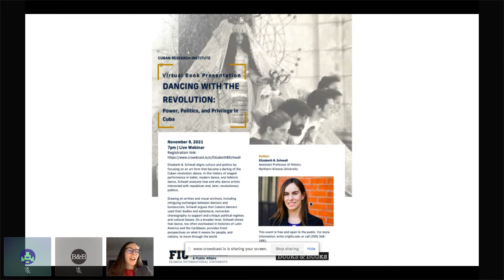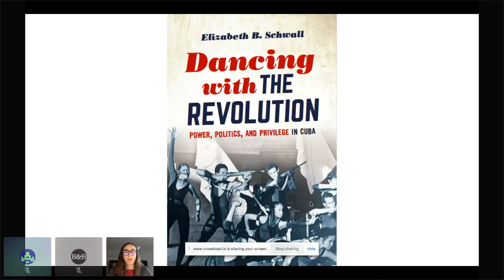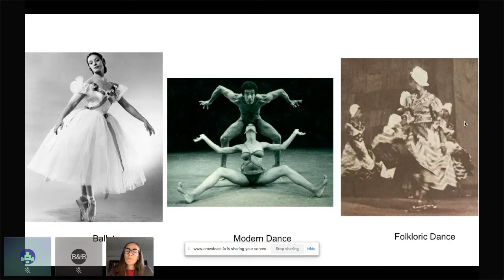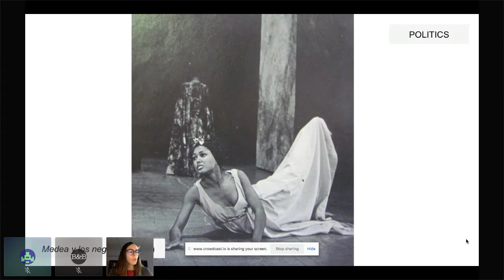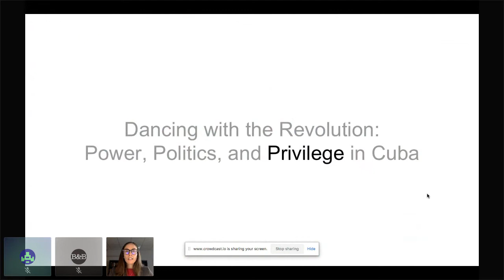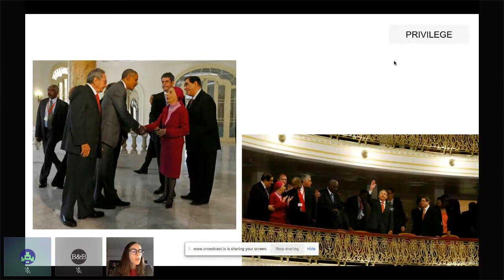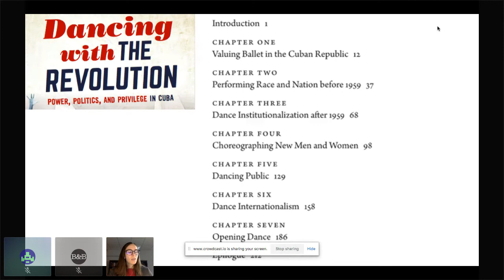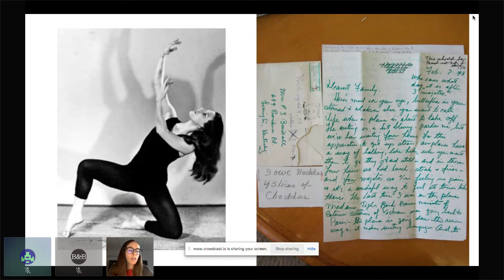Dancing with the Revolution: An Evening with Elizabeth B. Schwall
Elizabeth B. Schwall aligns culture and politics by focusing on an art form that became a darling of the Cuban revolution: dance. In this history of staged performance in ballet, modern dance, and folkloric dance, Schwall analyzes how and why dance artists interacted with republican and, later, revolutionary politics.